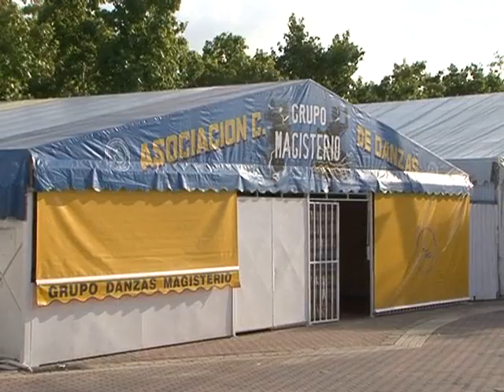Montaje Feria 2011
LA FERIA ESTÁ CADA DÍA MÁS CERCA Y POR ELLO  LOS DUEÑOS DE LAS CASETAS Y LAS ATRACCIONES LLEVAN YA VARIOS DIAS TRABAJANDO A CONTRA RELOJ PARA DEJAR TODO EN ORDEN ANTES DEL DÍA7. NOS HEMOS ACERCADO AL RECINTO FERIAL PARA VER CÓMO ESTÁN YENDO ESOS PREPARATIVOS ESTE AÑO Y DE MOMENTO TODO MARCHA A BUEN RITMO.